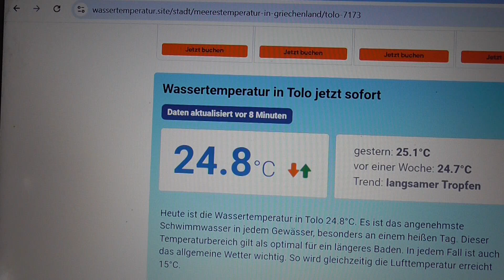181024 4 WASSERTEMPERATUR TOLO